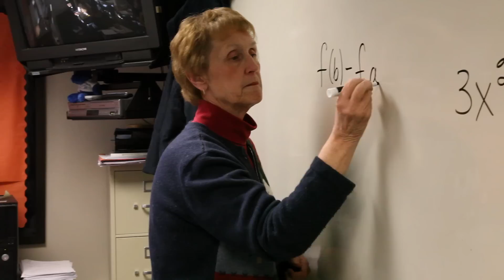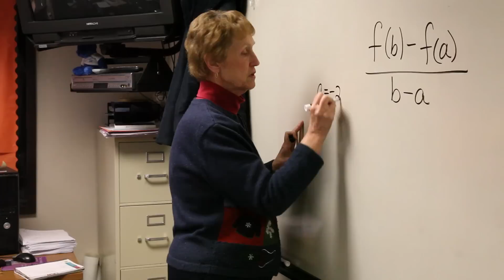Boone County Schools December 2012 Break The Mold Award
See why Mary Jo Rechtin, math teacher at Ryle High School was named the Deccember 2012 Boone County Schools Break The Mold Award winner.